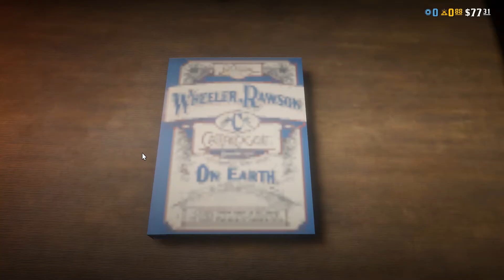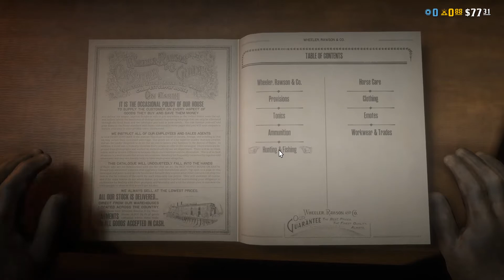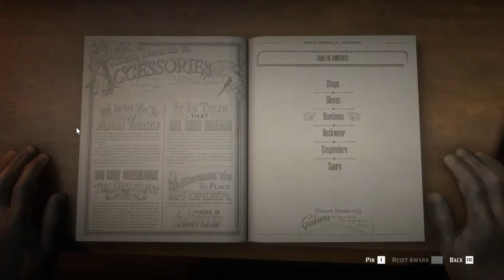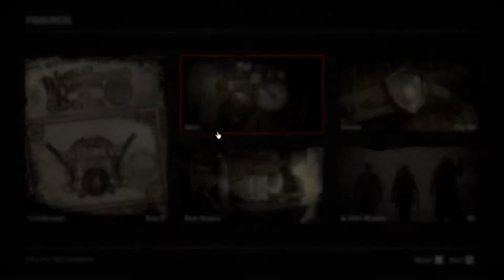Red Dead Redemption 2 Online #4 Getting Distracted